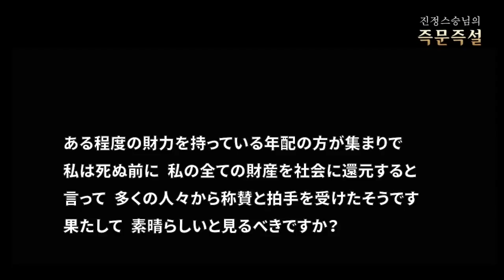[JUNGBUB TALK/正法講義] 第77講 全財産を社会に還元すると言うけど-1(1_4)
質問 : ある程度の財力を持っている年配の方が集まりで、私は死ぬ前に、私の全ての財産を社会に還元すると言って、多くの人々から称賛と拍手を受けたそうです。果たして、素晴らしいと見るべきですか？